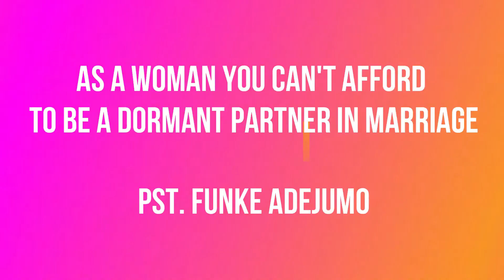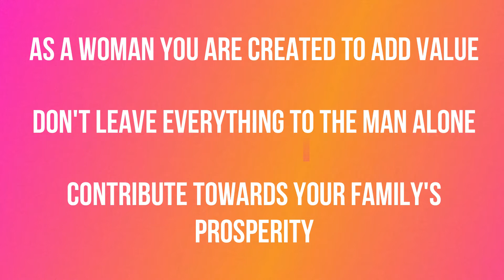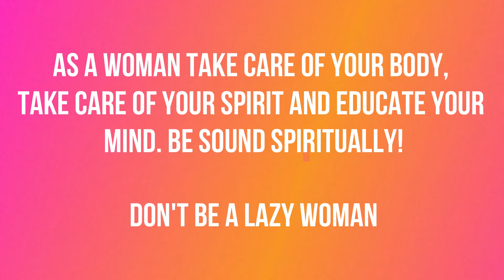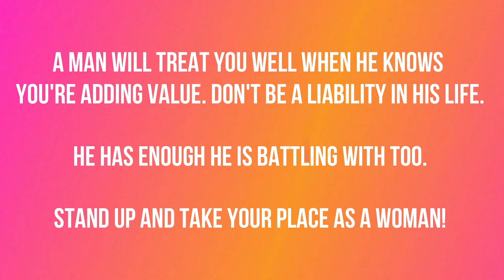Women! You can't Afford Not to have Money in Marriage - Pst. Funke Adejumo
A Woman who doesn't want to Marry a Liability must herself be an Asset to the Man she will be married to. A women must not be a liability or nonentity to her husband. You shouldn't be the type of woman that can't contribute to anything in the home or be a Value added in his Life. As a Woman you don't leave everything to the man alone to do. Don't be a nonentity in Marriage. Be a strong support in his life that he cannot but hold you in high esteem and treat you with dignity. Don't be a Lady Woman in Marriage and don't be a Poor Woman in Marriage too that has to wait for her husband to buy Spoon, Salt or even Bra. After sometime the man will get tired of the Marriage says Pst. Funke Adejumo.

Credit to Pst. Funke Adejumo
Credit to Videvo